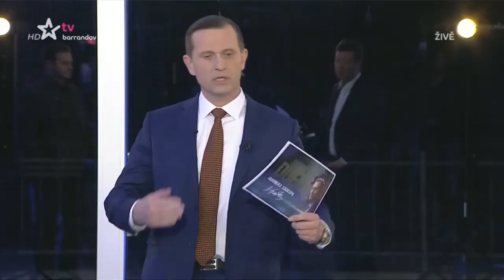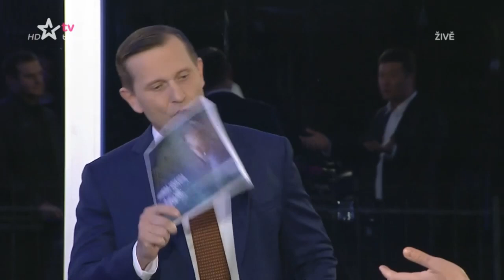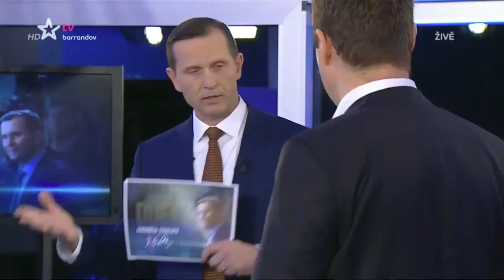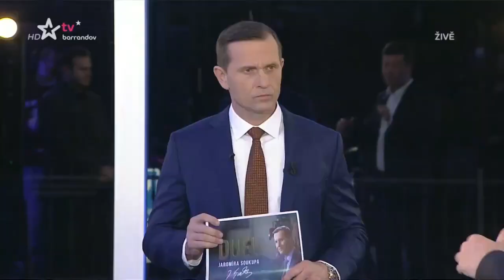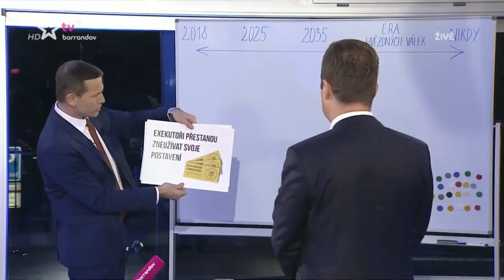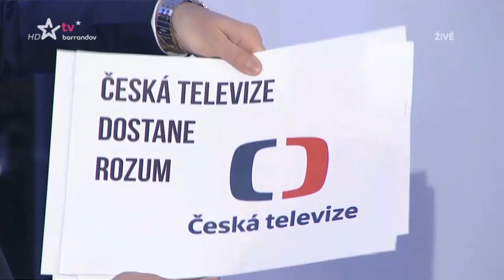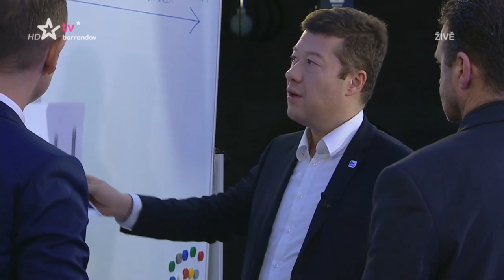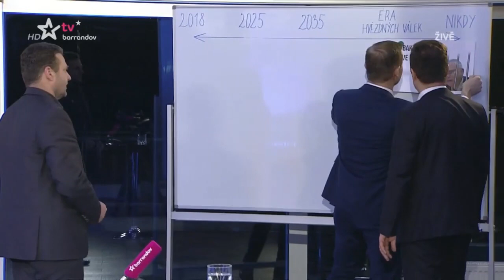Duel Zdeňka Ondráčka a Tomia Okamury / Duel J. Soukupa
POŘAD: Duel J.S.